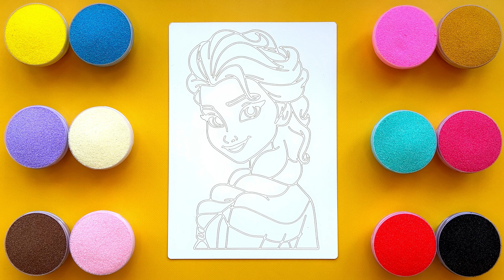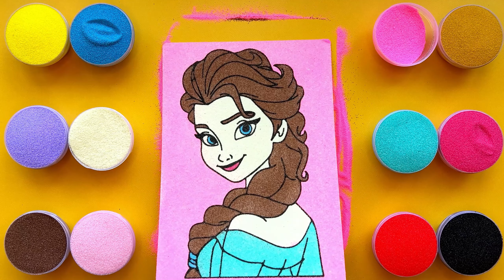Sand painting Elsa from Frozen for kids and toddlers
⭐️ Hi friends! Welcome to SANDTASTIC. Today in this video, I show you how to color Elsa from Frozen.

Explore the cosmic sandbox with our art creations using Martian sand straight from the dunes.

Join us for interplanetary charm as we peel, stick, and play with sand that's truly "out of this world"!

Our videos make learning fun and engaging, suitable for young viewers.